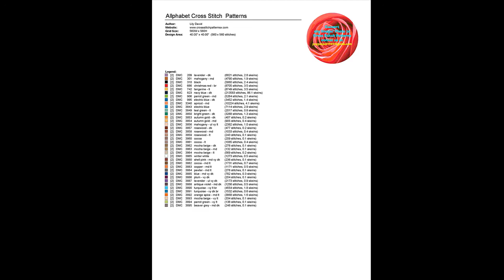Alphabet 1| cross stitch alphabet patterns| Counted Cross Stitch Patterns/ Printable Chart PDF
Download PDF for Cross Stitch Alphabet Patterns 1 THIS IS NOT A KIT. No Floss or fabric are included. Purchase to download PDF chart patterns only. Large Easy to Read Charts, No need to enlarge, You can print them in any size you want

You will download Three versions of charts (patterns only not kites):
# Chart 1: Symbols over colors charts,
# Chart 2: Black symbols over white chart patterns,
# Chart 3: Colors blocks Chart patterns